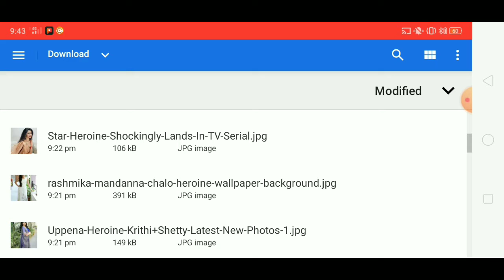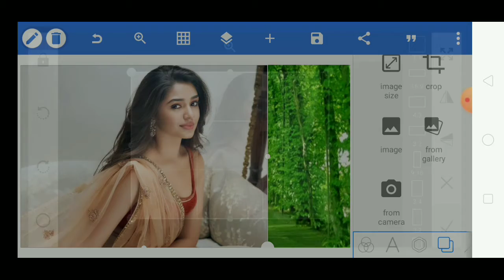how to joint green background picture and photos editing in photo shop cc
How to joint picture editing green background#wonderful​ pictures

how to video editing in mobile.

how to video background change